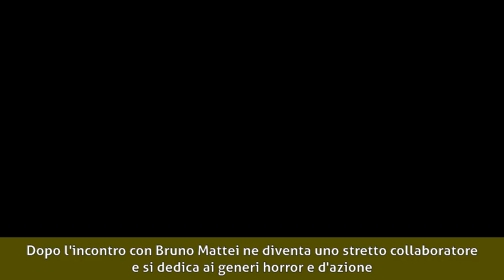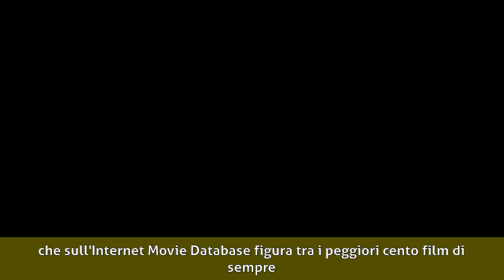Claudio Fragasso - Biografia